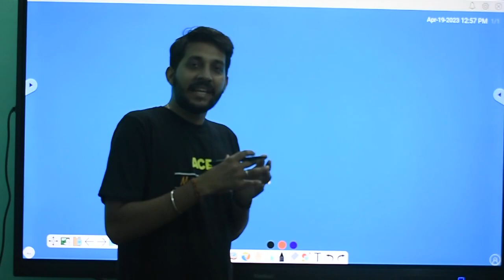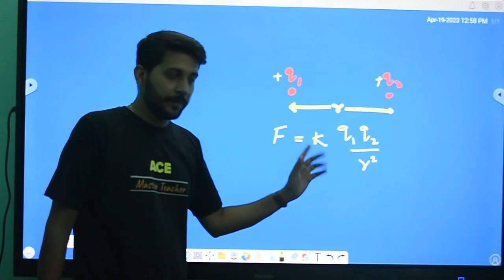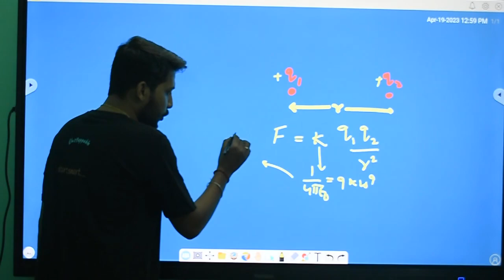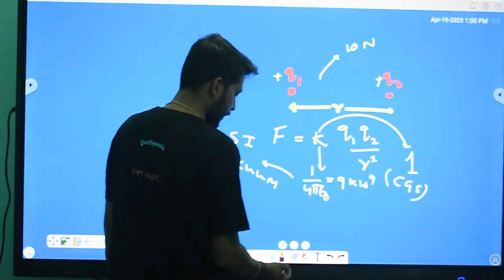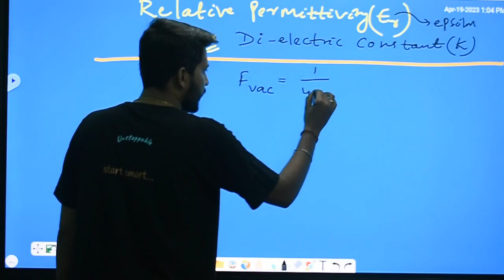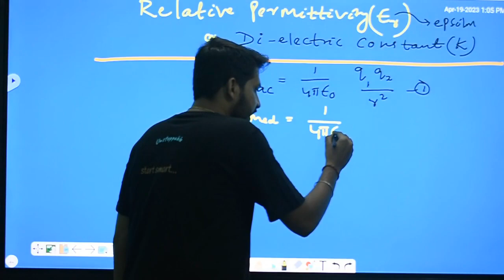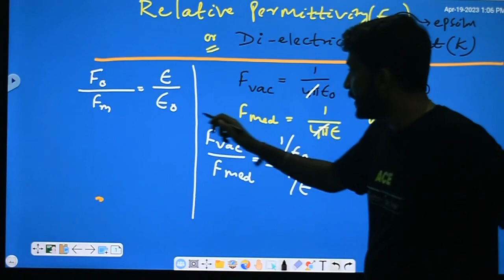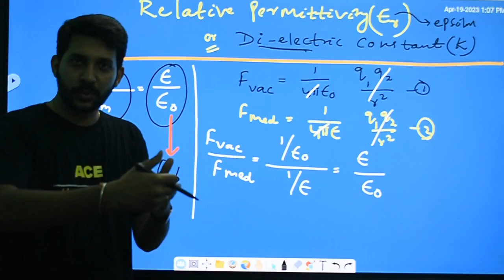class 12-physics-Dielectric constant(K)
Dielectric constant (ϵr) is defined as the ratio of the electric permeability of the material to the electric permeability of free space (i.e., vacuum) and its value can derived from a simplified capacitor model.